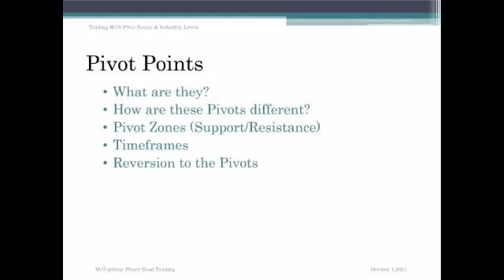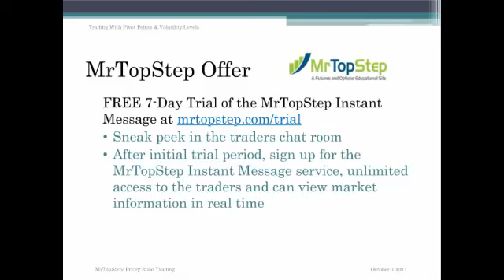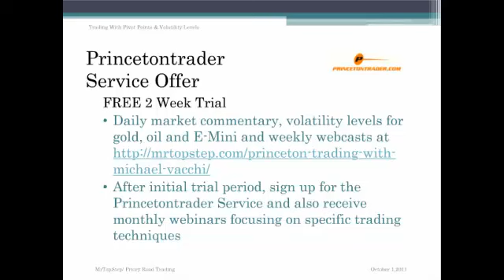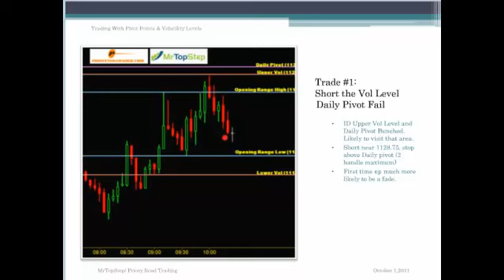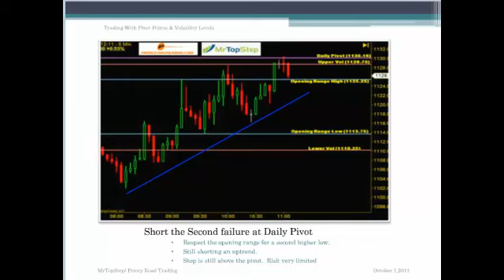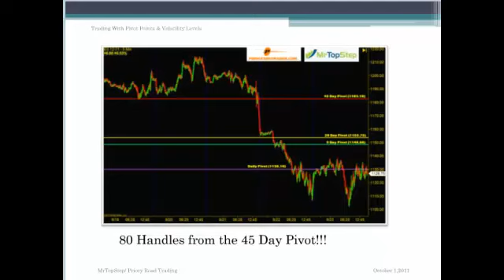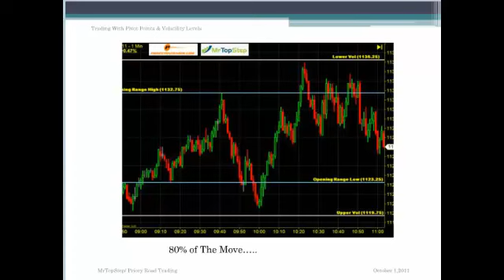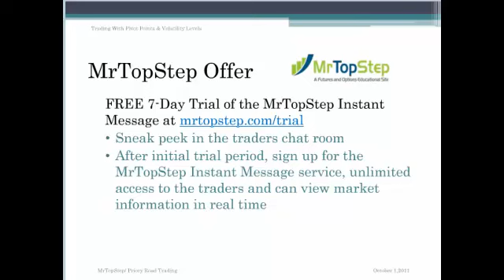Eubie Trading Rules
Eubie's Trading Rules